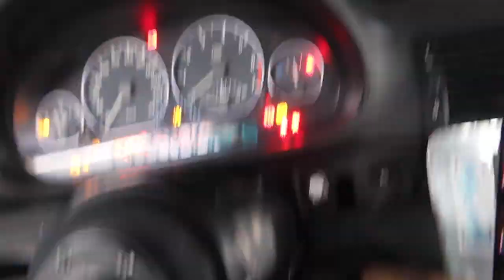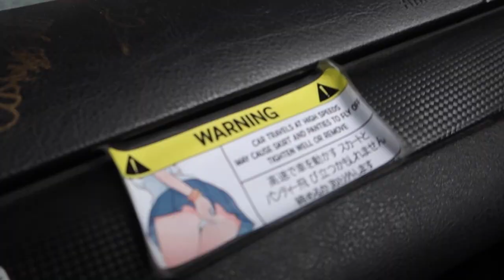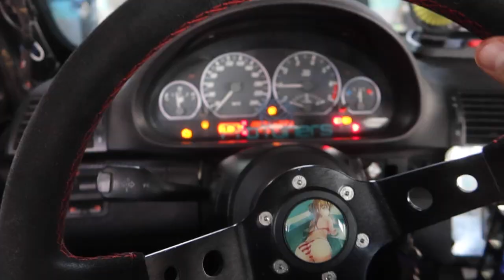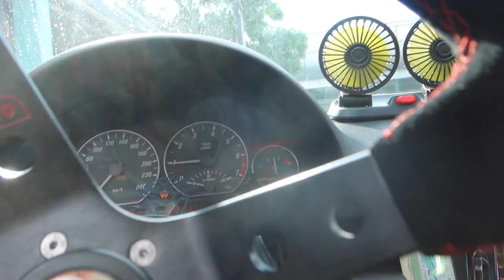¿Cuánto tiempo hay que asentar el nuevo motor? YA QUIERO DRIFTEAR!!!!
Entra aqui!

Ganque|Gaming